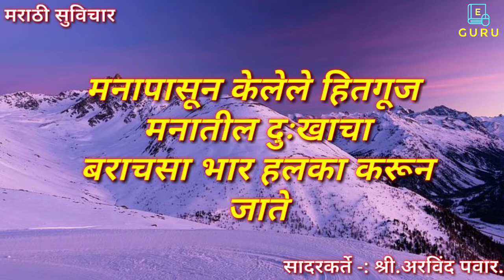प्रगतीपथावर पोहोचवणारे सुंदर सुविचार | Inspirational Thoughts | Success Thoughts | मराठी